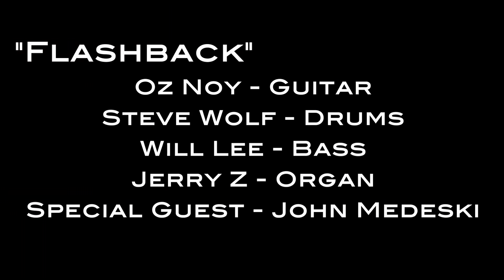Oz Noy - Flashback (w/ John Medeski, Steve Wolf, Will Lee, Jerry Z)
Official video for the Flashback by Oz Noy off the album Who Gives A Funk.

The band:
Steve Wolf - drums
Will Lee - bass
Jerry Z - organ
Special guest - John Medeski
Written and Produced by Oz Noy
Video by Shlomotions